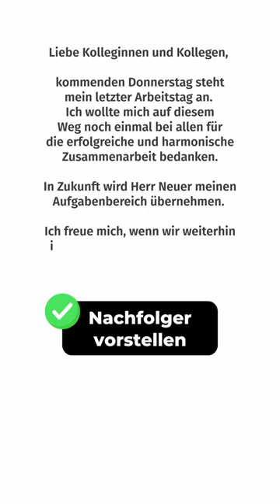📧Perfekte Abschiedsmail für den letzten Arbeitstag!👋 Karriereguru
Hey ich bin Tobias! Der CEO 🦸🏻‍♂️ of Schule, Studium und Beruf!
Lass mir gerne ein Abo da und aktivier die Glocke!